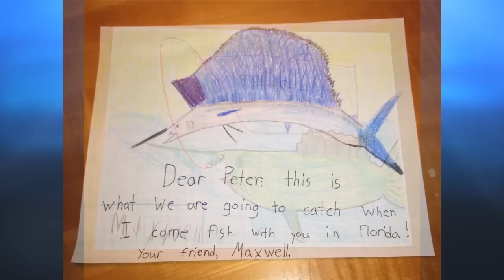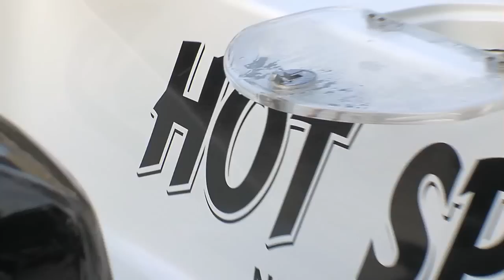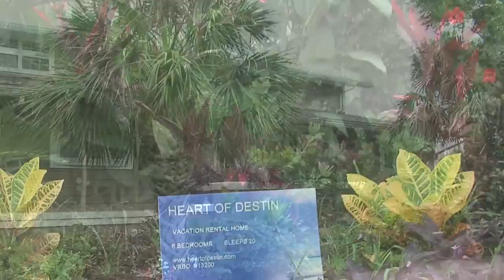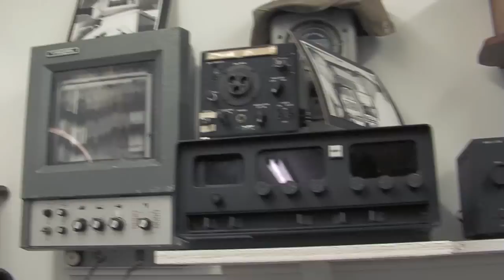Snapper & Mahi-Mahi fishing with 9 y/o Max in Destin, Florida: Season 5 | Episode 3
Peter takes longtime fan Max (8), his father Andy, and grandfather Don out for an unforgettable fishing trip in Destin, Florida. With the help of Captain Sid Little and Jarrett Johnson of the San Diego Chargers, they were able to catch red snapper, amberjack, vermillion snapper and mahi-mahi. They also took a break to go to the Destin Fishing Museum.

Peter Miller Fishing:

Peter Miller is a "3 time world sailfish champion", Telly Award winning T.V. Host, Director, Producer as well as a motivational speaker and marketer. He has been a Professional tournament fisherman for 27 years.

Bass2Billfish:

Bass 2 Billfish is a Telly Award Winning and one of the highest rated fishing shows on NBC Sports. Hosted by Peter Miller, 3 Time World Sailfish Champion, the show takes these lucky winners on the Florida Fishing trip of a lifetime.